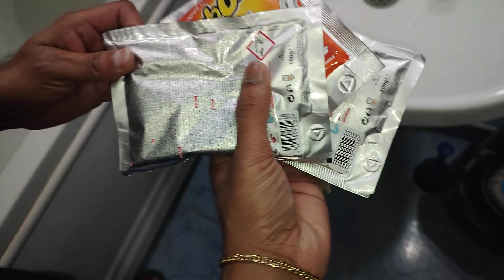tuboflo | tuboflo bath room | water problem | drain | news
original video
sl damiya
official video